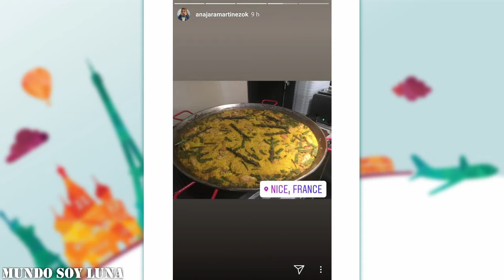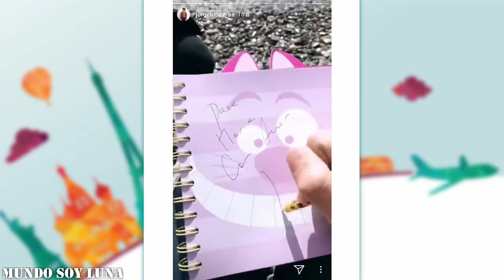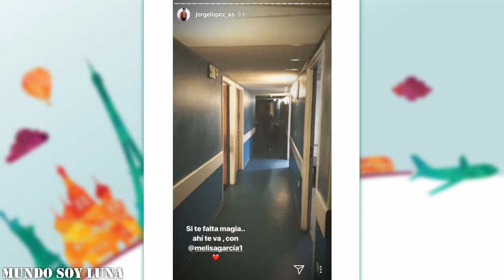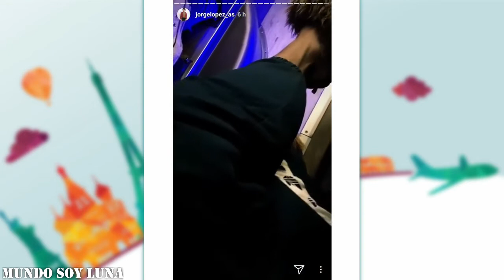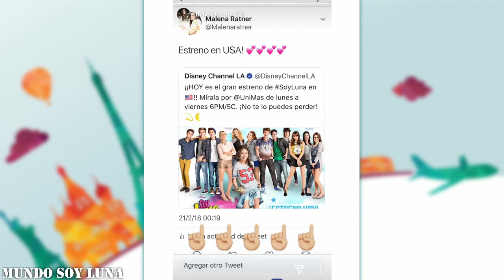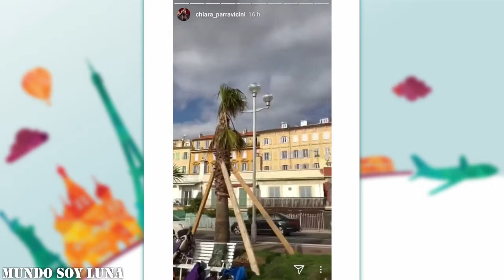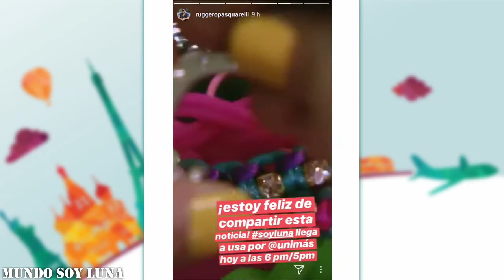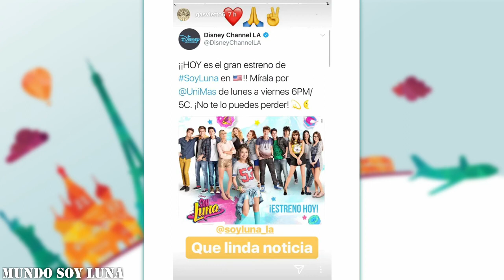Nizza - 20.02.2018 / Soy Luna Live